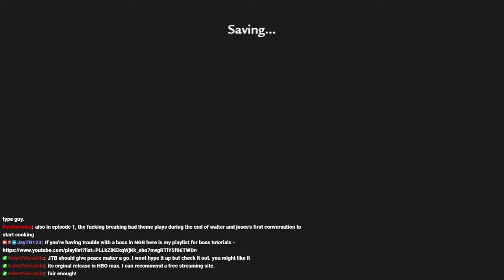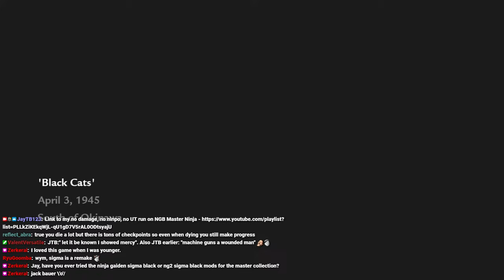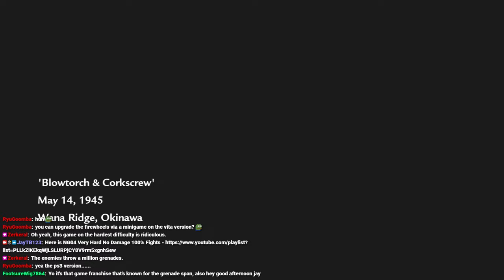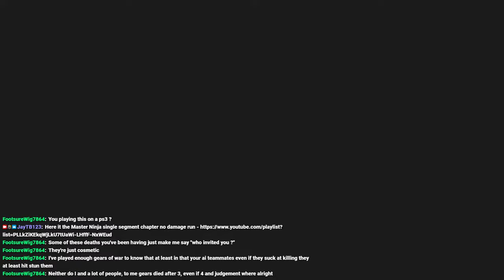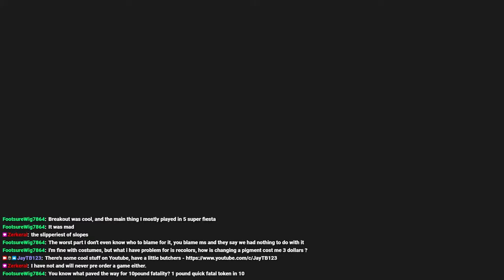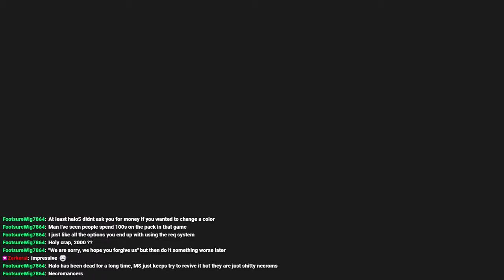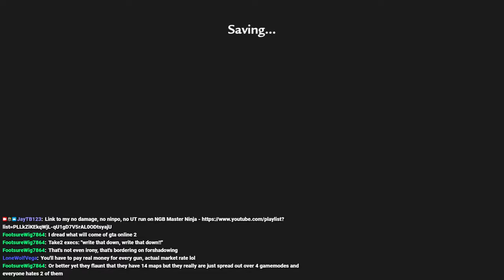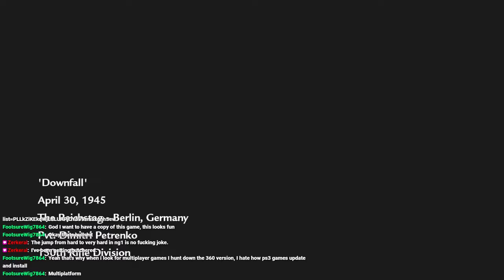Call of Duty: World at War - Trying to remember if I played this before.